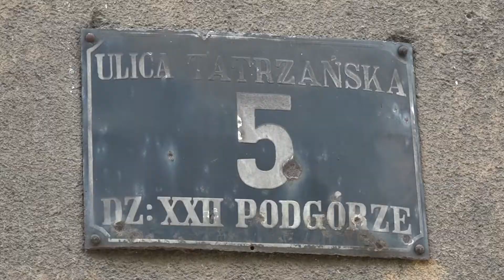Wyjazd turystyczny do Krakowa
SAN TV - Telewizja Studentów oraz Koło Naukowe Turystyki i Rekreacji wybrało się z kamerą do Krakowa, aby zapoznać się ze szlakami turystycznymi tego pięknego miasta.